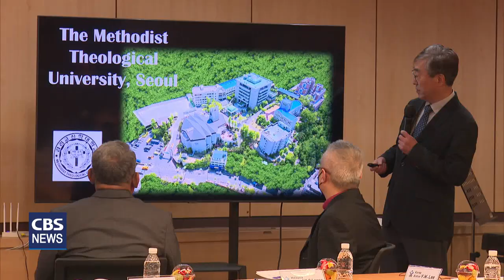[CBS 뉴스] AMC 아시아감독회의, "프래이 포 아시아…"…코로나19로 침체된 아시아 교회 재건 기도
아시아 지역 감리교단 대표들이 오늘(3일) 서울 광화문 감리회본부에서 아시아감독회의를 열고, 코로나19 이후 교회 재건을 위해 기도했습니다.

또, 내년 2월 말 쯤 홍콩에서 제6차 아시아감리교대회를 열기로 했습니다.

한국교회가 코로나19 이후 예배의 회복을 고민하는 것처럼 아시아 교회들 역시 코로나 장기화로 침체된 교회 생태계 회복이 가장 큰 고민입니다.

아시아감리교협의회 AMC 아시아감독회의에 참석한 10개 나라 14개 회원교단 대표들은 한결같이  코로나19 극복과 교회 부흥을 제1의 기도제목으로 내놓았습니다.

아시아감리교회 가운데 가장 큰 교세와 리더십을 가진 한국 감리교회의 관심도 요청했습니다.

이철 감독회장 / 기독교대한감리회
" 이번 만이 아니고 한국 감리교회가 아시아 감리교회들을 서로 돕고 일으키는 데 중요한 역할을 하고 있다는 것은 결정하지 않아도 이미 모든 교회들이 알고 있습니다. 한국교회가 뒤에서 언제든지 격려하고 일으키는 데 모든 힘을 다했죠. (코로나 이후)이번에도 역시 한국 감리교회가 초청해서 다시 시작하는 의미로 모이게 된겁니다."

아시아감독회의에 참석한 대표들은 환경과 인권, 정치적 상황 등에 대한 각 나라의 선교 상황을 나누고 관심과 기도를 부탁하기도 했습니다.

방글라데시감리교회 사이먼 비스워스 감독은 조혼과 어린이 노동, 약물 중독, 자연재해 등으로 고통 받는 이들의 상황을 나누고 방글라데시감리교회가 이들을 잘 섬길 수 있도록 기도를 부탁했습니다.

사이몬 비스워스 감독 / 방글라데시감리교회
"우리 방글라데시 감리교회가 이 모든 사역들을 통해 이러한 어려운 상황들을 극복하고 부흥할 수 있도록 여러분들의 기도를 부탁드립니다."

내년 제6차 아시아감리교대회 개최지로 결정된 홍콩감리교회 팀 램 총회장은 "홍콩 시민들은 중국의 일국양제 정책에 대해 신뢰를 하지 않고, 캐나다나 호주, 영국 등으로 이민을 가는 사람들이 많아졌다"고 말했습니다.

팀램 총회장은 이어 "이들 중에는 소위 중산층으로 불리는 전문가, 기독교인들이 많다"며, "홍콩감리교회가 위기를 딛고 개혁되고 부흥될 수 있도록 기도해달라"고 요청했습니다.

팀램 총회장 / 홍콩감리교회
"다른 하나는 홍콩시민들의 예배 생활을 위해 기도를 부탁드립니다. 특히 홍콩 젊은이들은 할 일이 정말 많습니다. 많이 배워야 하고 정말 해야 할 것들이 많은 데 교제와 예배의 자리로 돌아올 수 있도록 기도해주십시오."

AMC 각국 회원교단들의 기도 제목들은 내년에 열리는 아시아감리교대회를 통해 구체적으로 공유될 예정입니다.

한편, 지난 2일부터 AMC 실행위원회와 아시아감독회의에 참가한 각 국 감리교단 대표들은 5일까지 국내에 머물며 지역교회들과 교제의 시간을 갖습니다.